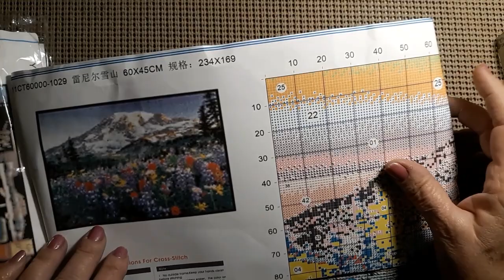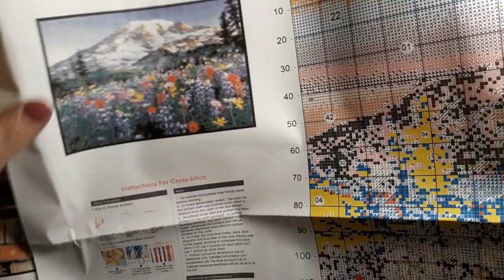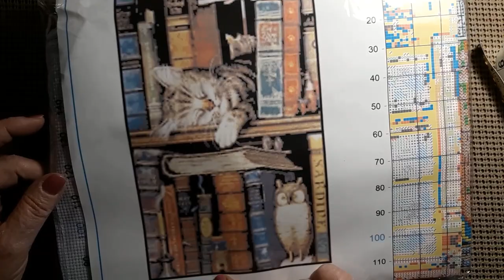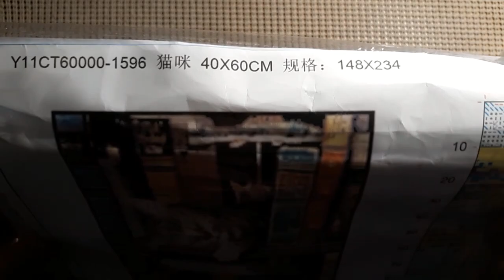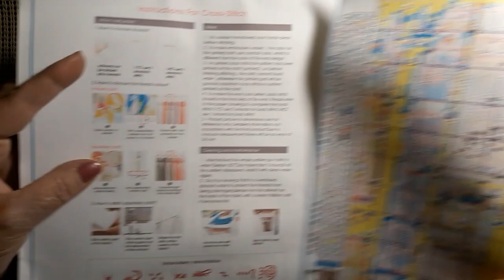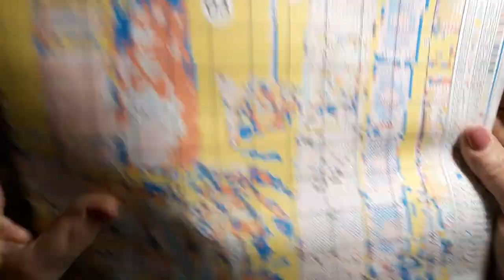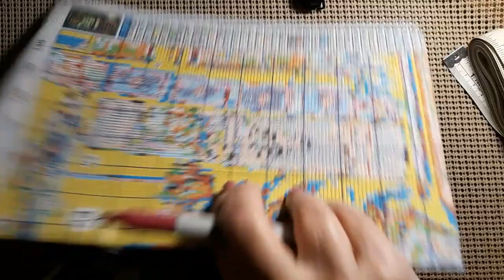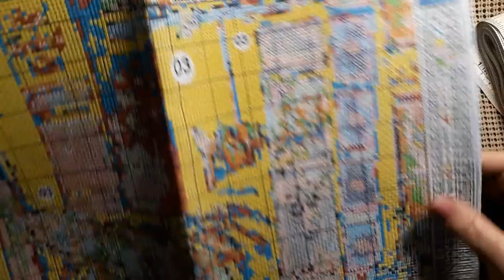Review of the BiggestCraft Store-Pre-Stamped Cross Stitch Kits & Tool 8/20/22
Hello & Welcome. Today I will be reviewing the BiggestCraft Store. Come see the beautiful Pre-Stamped Cross Stitch Kits. and Tool that arrived.

Cross stitch,  Embroidery, Crafts, Tools,
and more.

Lora Boyden
27200 County Road 313 # 17